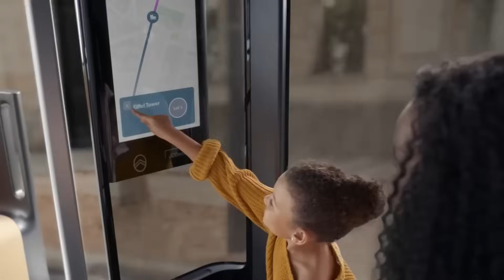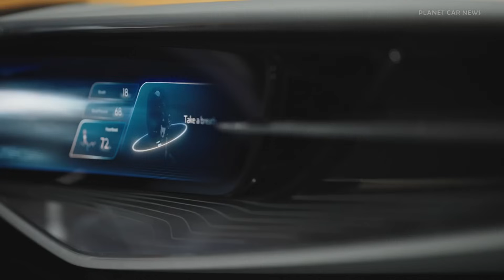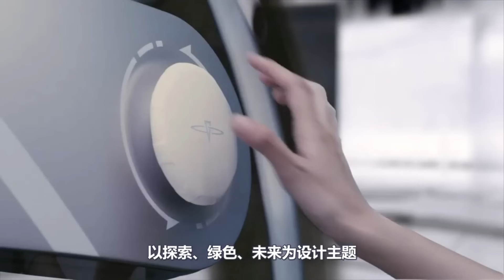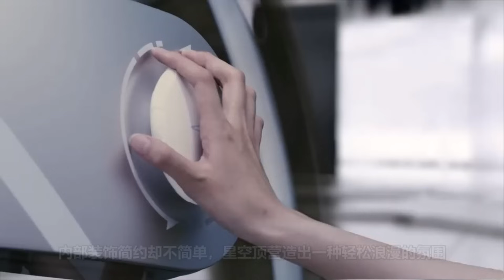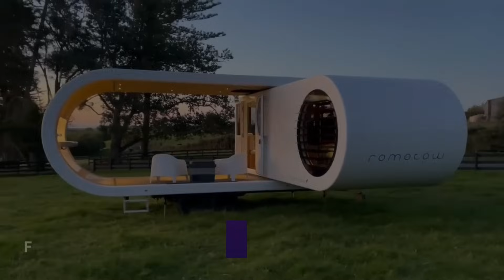15 AMAZING CONCEPTS OF THE FUTURE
15 AMAZING CONCEPTS OF THE FUTURE